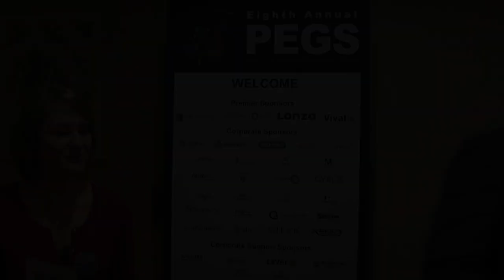CHI Interview with Dr. Rakesh Dixit - PEGS Summit 2012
Dr. Rakesh Dixit, Vice President of R&D & Global Head of Biologics Safety Assessment Pathology & LAR at MedImmune, speaks with Cambridge Healthtech Institute's Samantha Lewis about the challenges and opportunities in biotherapeutics development. Dr. Dixit outlines some of the biggest bottlenecks in the field as well as future opportunities and prospects for bispecific antibody development.